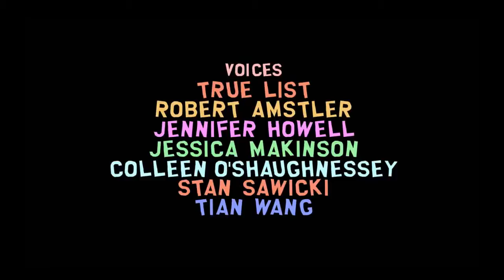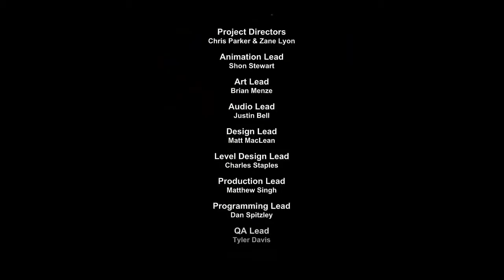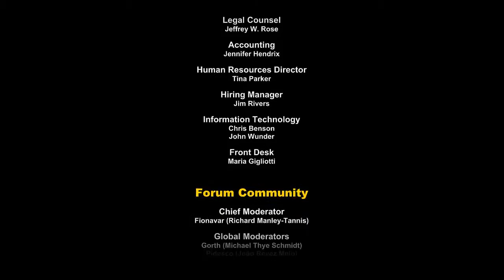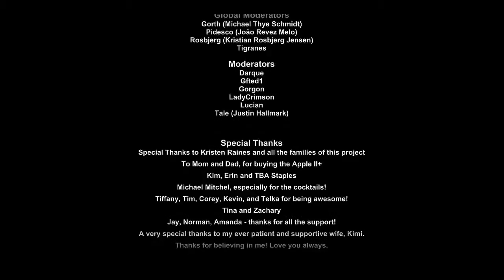Southpark The Stick of Truth #31 Das Ende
WeazeTV - SpielBewertung
South Park The Stick of Truth
Spaßfaktor – 2,5/3 Punkten
Musikuntermalung – 1/1 Punkte
Steuerung – 0,5/1 Punkte
Grafik – 2/2 Punkten
Genre – 1,5/2 Punkten
Konzept – 1/1 Punkt
Gesamtpunktzahl: 8,5/10 Punkte